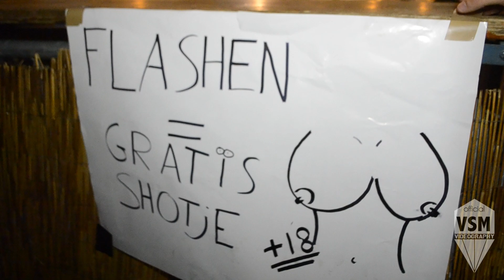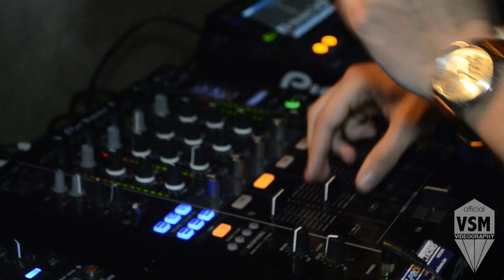** Fuiven Na Pasen 2014| OFFICIAL AFTERMOVIE **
Event : Fuiven Na Pasen 10th edition
Date : 03th of may
Location : Scouts Heuvel
Camera & Editing : Maarten & Stefan